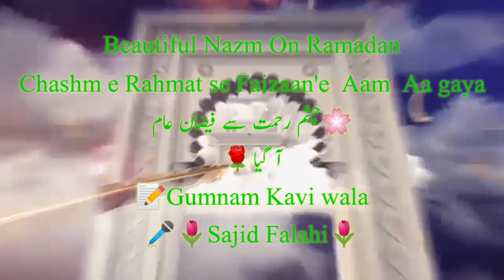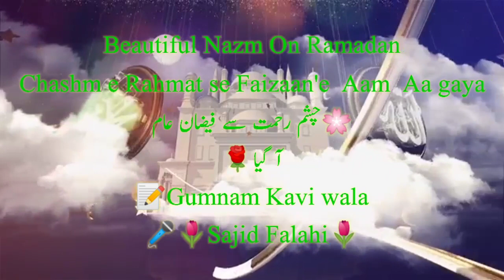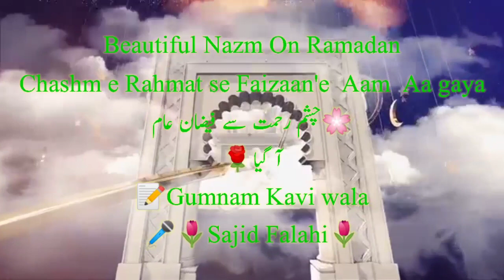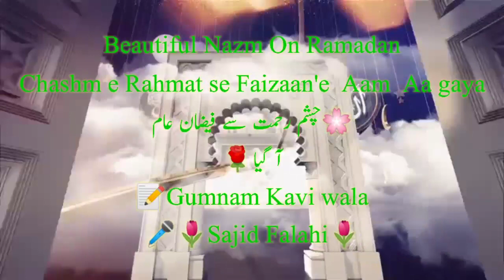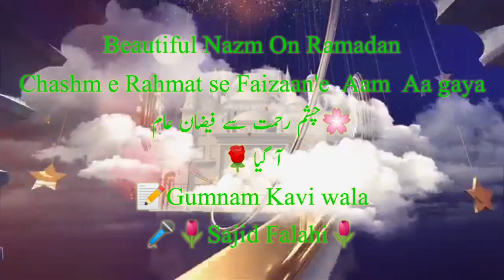🌹Beautiful Nazm On Ramadan🌹 🌻Chashm e Rahmat se Faizaan'e Aam Aa gaya 🌸چشم رحمت سے فیضان عام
🌹Beautiful Nazm On Ramadan🌹

🌻Chashm e Rahmat se Faizaan'e  Aam  Aa gaya

🌸چشم رحمت سے فیضان عام
 آ گیا 🌹

📝Gumnam Kavi wala
🎤🌷Sajid Falahi🌷